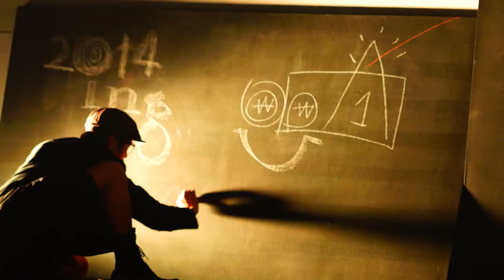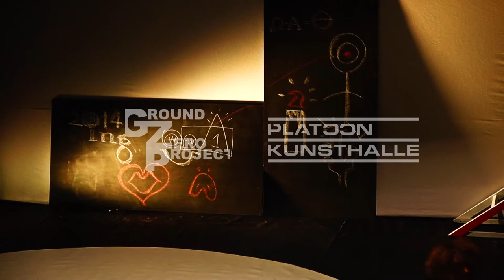GROUND ZERO PROJECT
GROUND ZERO PROJECT (Platoon Kunsthalle. Korea)

coldinfire는 다양한 미디어 프로그램을 제작하는 곳 입니다.